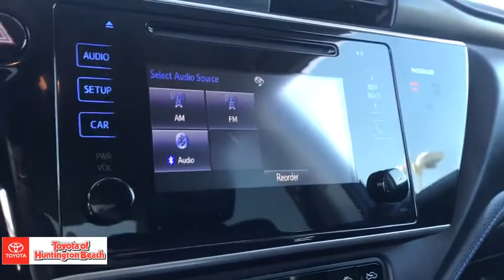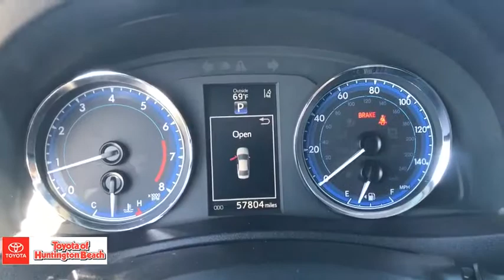2017 Toyota Corolla Westminster, Costa Mesa, Garden Grove, Long Beach, Huntington Beach, CA 287947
Blue Crush Metallic Used 2017 Toyota Corolla available in Huntington Beach, California at Toyota of Huntington Beach. Servicing the Costa Mesa, Garden Grove, Long Beach, Huntington Beach, CA area.

ONLY 1 PREVIOUS OWNER. SPORTY SE PACKAGE. AMAZING VEHICLE THAT GETS GREAT MPG. PERFECT FOR LONG TRIPS OR DAILY COMMUTE. SAVE THOUSANDS BUYING PRE OWNED VS NEW. Looks and runs great. Good tires and brakes. Engine and transmission run smooth. Damage free. Immaculate inside and out. FREE CARFAX! We have great interest rate and financing for ALL credit situations.. Blue Crush Metallic 2017 Toyota Corolla SE FWD 1.8L I4 DOHC Dual VVT-iRecent Arrival!Toyota Certified Used Vehicles Details:* Limited Comprehensive Warranty: 12 Month/12,000 Mile (whichever comes first) from certified purchase date. Roadside Assistance for 1 Year* 160 Point Inspection* Roadside Assistance* Transferable Warranty* Powertrain Limited Warranty: 84 Month/100,000 Mile (whichever comes first) from TCUV purchase date* Warranty Deductible: $50* Vehicle HistoryAwards:* 2017 KBB.com 10 Best Sedans Under $25,000 * 2017 KBB.com 5-Year Cost to Own Awards * 2017 KBB.com 10 Best Used Cars Under $15,000 * 2017 KBB.com Best Resale Value Awards * 2017 KBB.com 10 Most Awarded BrandsWHY BUY at the BEACH? Our customers are our most valuable asset. If you are already a customer, welcome back. If you are new to Toyota of Huntington Beach, we would like to convince you to join the ranks of satisfied Toyota of Huntington Beach customers. Financing for all situations. Great rates available. GREAT rates for good credit. Financing for ALL credit situations. BK ok. Low score OK. (See dealer for details.) Se Hablamos Espanol. Marticular OK.